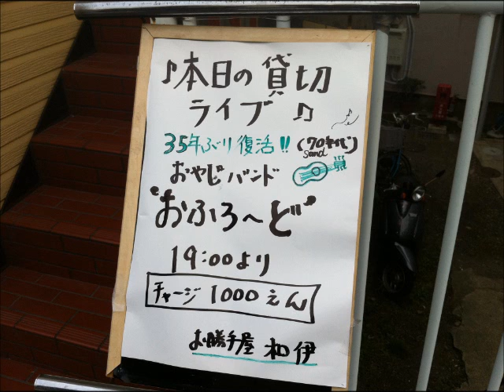ライブin和伊 夏の終わりに.wmv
お勝手屋　和伊にて　35年ぶりのオフ・ロードライブ(2011年6月)